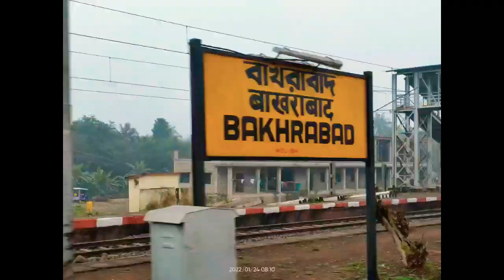Dantan Station-Narayangarh 3rd line work update. Only Earthwork done.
Sleeper already stocked near Narayangarh Station.